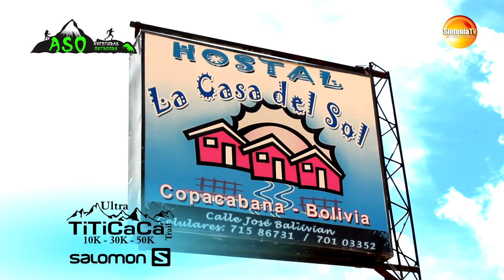ULTRATITICACA ASO PERÚ